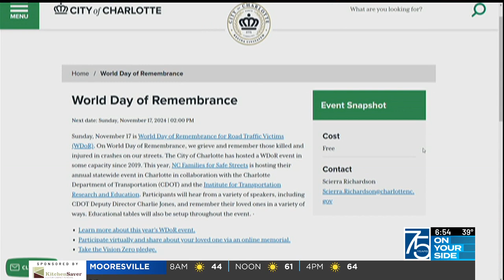Saturdays with the City: World Remembrance Day